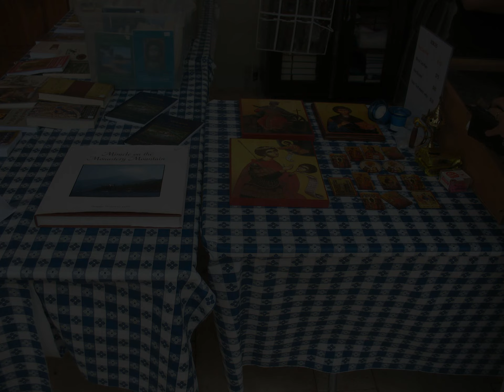15th FESTIVAL OF GREECE: Saint Basil The Great Greek Orthodox Church - May 16, 2010 - Houston, TX.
15th Annual FESTIVAL OF GREECE
Saint Basil The Great Greek Orthodox Church
May 16, 2010
Houston, TX.

This is a clip of the "Dancing Papoutsia" at the 15th Annual FESTIVAL OF GREECE in Houston, Texas at Saint Basil The Great Greek Orthodox Church - May 16, 2010 along with some still shots from the day along with my friend "Big Red" Corey.

I was living in the North Houston area for almost 6 years after Hurricane Katrina / The Levee Breach, so as a Greek that has been in the New Orleans community since birth and worked and enjoyed the Greek Festival in New Orleans since it started, I wanted to check out the action here in Texas and get some gyros, souvlaki, hear some Greek music and enjoy the traditional Greek Dancing.

OPA!